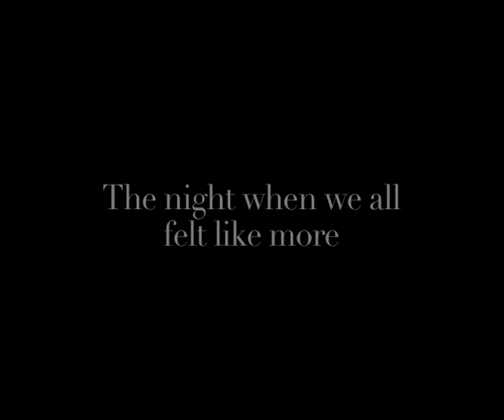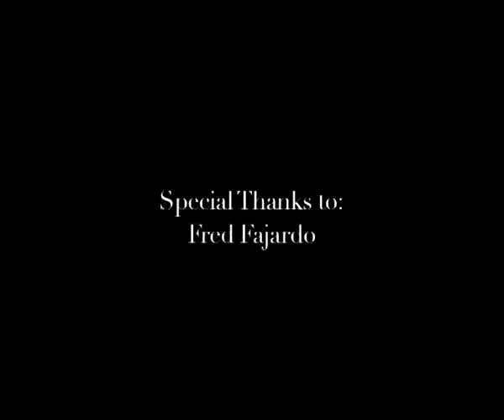Untitled Deftones Documentary (Official Video)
One Night.
One Iconic Band.
February 12, 2011.
The night we all felt like More.

Untitled Deftones Documentary ©

A band that brought more than 40 people from the island of Cebu to Manila. This is our story.

Hi-res video will be uploaded soon. not on Facebook though.

All songs used are by the Deftones.

Not made for commercial purposes.